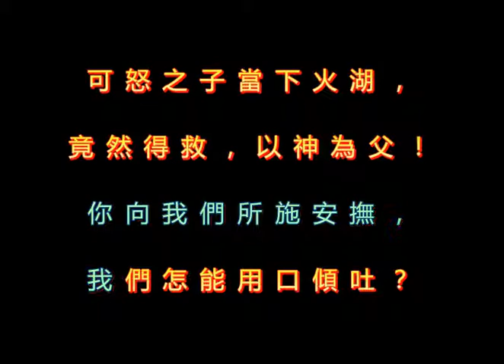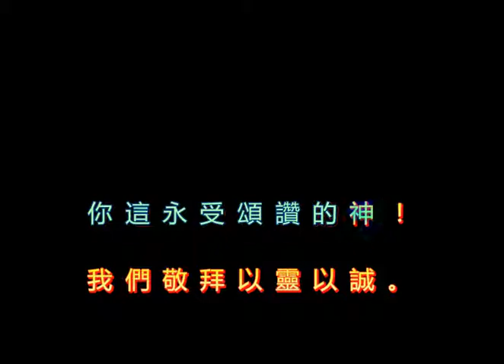189 我們要從那裏說起